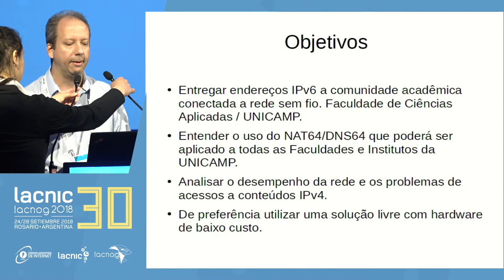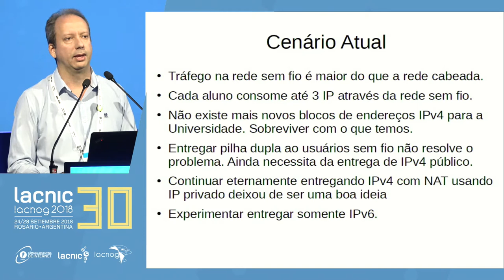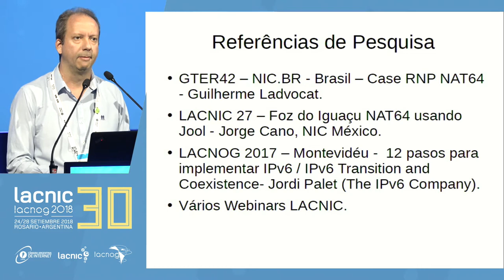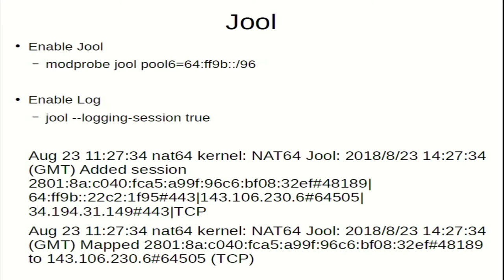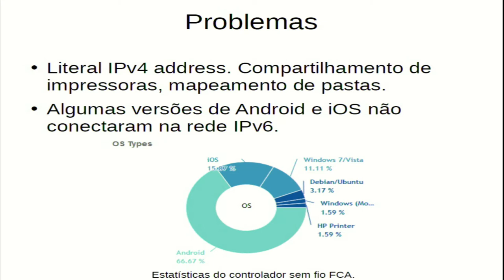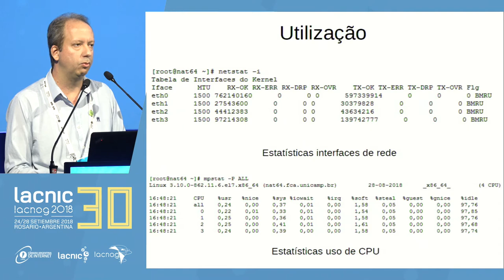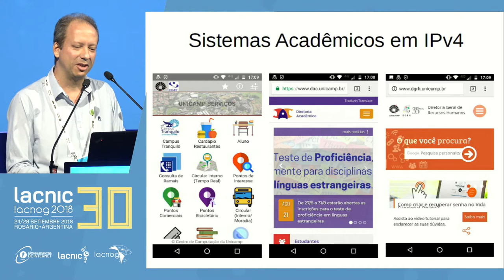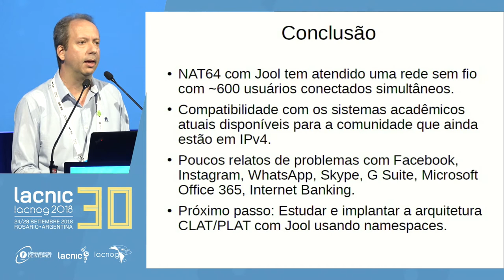Entrega de IPv6-only al usuario final utilizando NAT64